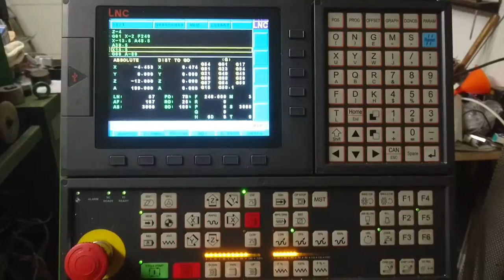LNC DECKEL FP2A / M528A RETROFIT 2013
Old ( 1983) DECKEL FP2A cnc toolmaker milling machine. 2013 We made some updates. LNC M528A CNC controller with built-in CAM features and newest innovations.

Same time I made A-axis. Delta ASDA-A2 400W servo, 1:80 harmonic drive and 1:2 belt drive... So A-axis resolution is about 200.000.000 pulse/ Rev  or over 500.000 pulse / degree.  X,Y and Z axis use +/-10v analog commands but A axis use A/B quadrature commands.  There is no spinde decoder or any feedback on spindle but it's not problem because LNC is fast and it's working fine without spinde feedback and yes we can make threeds without feedback.

Decel is nice old lady with 21 hard gears and hydraulic toolpost.
We don't have frequency convertter in that machine because we don't need it.

I have couple new updates on that machine but it's a new story.